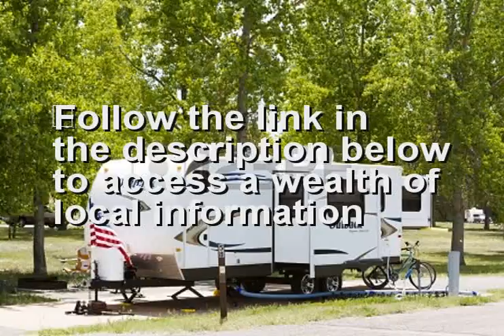Used Motorhome near Titusville PA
is the place to go if you are seeking a Used Motorhome near Titusville PA or close to Titusville PA. If you are looking for the best Used Motorhome in Titusville PA than this Titusville PA Used Motorhome video is for you. if you are seeking a Titusville PA Used Motorhome in or around Titusville PA.